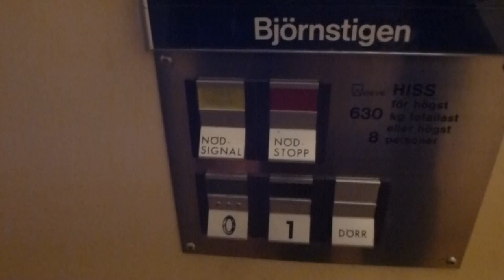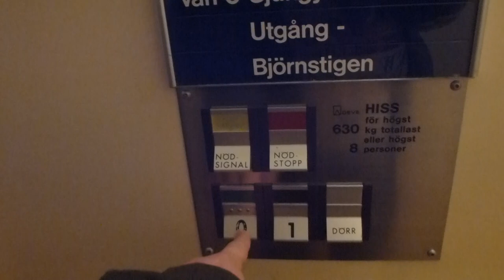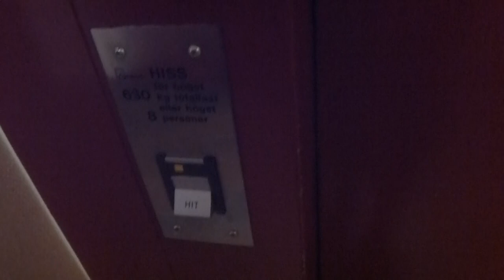Wierd DEVE Hydraulic elevator @ Björnstigen 34B, Solna